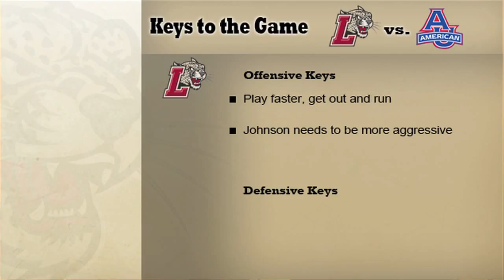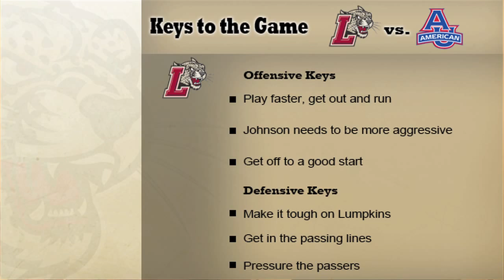Preview: Lafayette Men's Basketball vs American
Assistant coach Pat Doherty discusses Saturday afternoon's regular season finale.